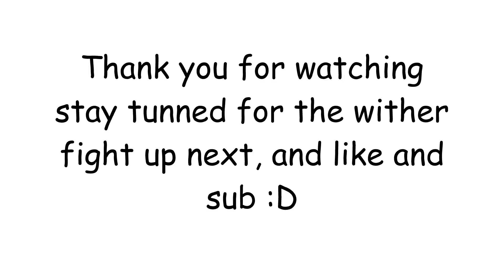AC 10-20-19 POTW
A bit late to post this one had a lot of vids to edit :P